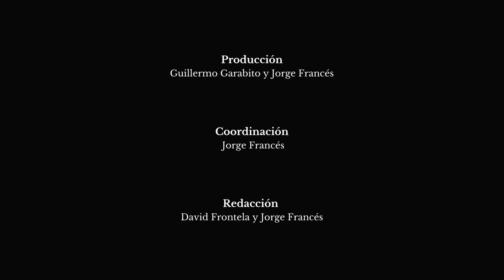José María Nieto y Puebla en "Conversaciones en La Casa Grande 2022"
Los humoristas gráficos  José María Nieto (ABC) y Puebla (ABC y La Verdad)  conversan sobre "La censura democrática" y el estado de la libertad de expresión a la hora de hacer humor. Una conversación que forma parte del encuentro nacional de periodismo de opinión "Conversaciones en La Casa Grande" que acogió la sede de la Fundación Godofredo Garabito en noviembre de 2022 reuniendo a una veintena de las mejores firmas de opinión de. los medios de comunicación españoles.